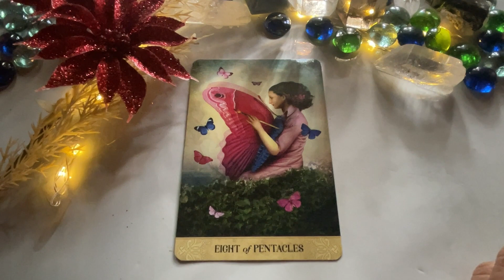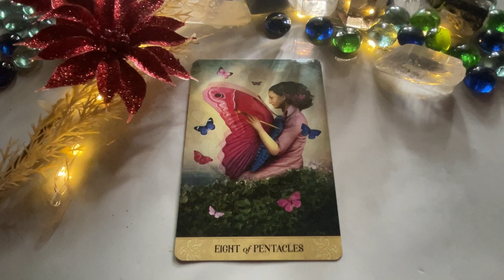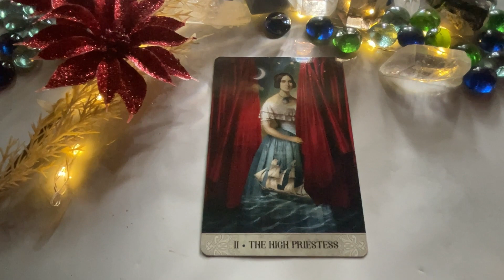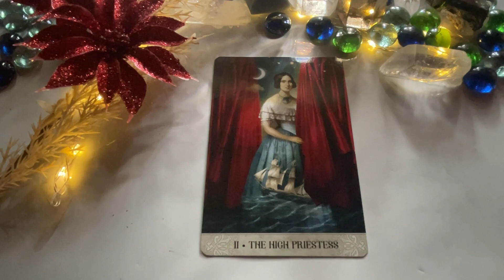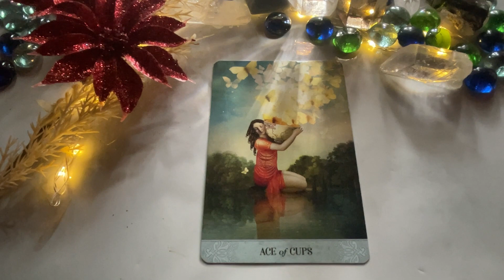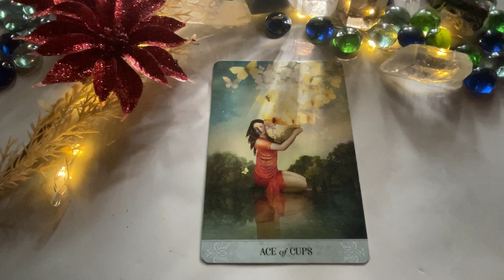NOVEMBER 22, 2022 EARTH SIGNS♑️CAPRICORN♍️VIRGO♉️TAURUS🌈✨ | Tagalog Tarot Reading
Hello beautiful soul! I hope you enjoyed your November 22, 2022 Tagalog Tarot Reading. I appreciate your support! Blessings, love and light! 🙏❤️
Timestamps:
0:00 Capricorn
4:40 Virgo
9:37 Taurus